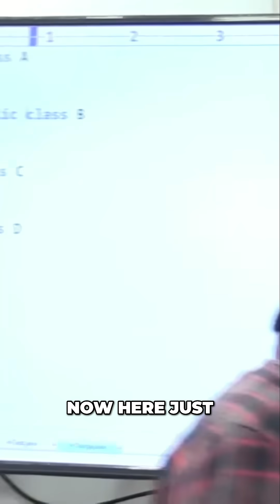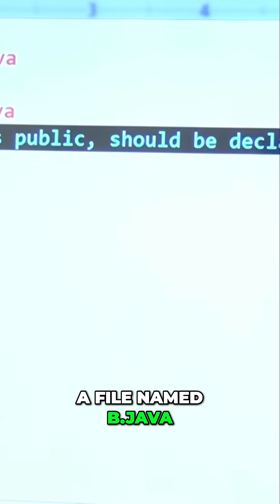Java Public Class: What Happens If You Do This?!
When a public class name doesn't match the .java file name, the compiler throws a fit! Compiling 'durga.java' with public class B results in this error. Save as 'b.java' to fix it!